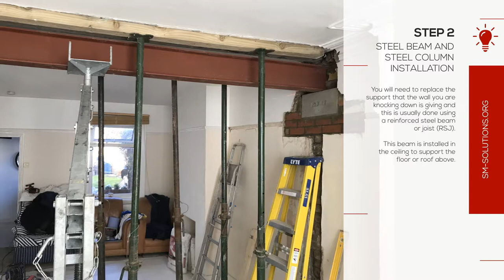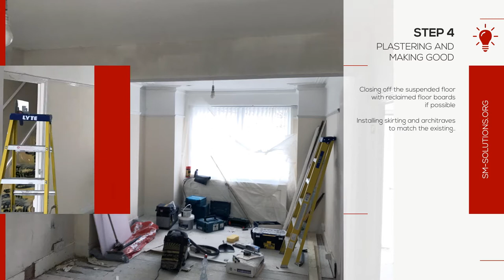Load Bearing Wall Removal - Step-by-Step Guide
Removing internal walls will dramatically change the feel, flow and appearance of your home.
Take a look at our video of work we have completed removing an internal load-bearing wall to get a better idea of exactly what the job entails.

With years of experience in removing walls and remodelling interior spaces, why not give our experts a call on 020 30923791/ . We can help create just the space you’re looking for.